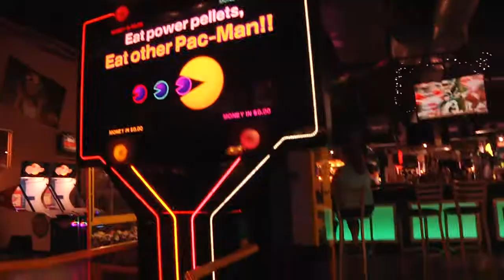Scene 75 Preview